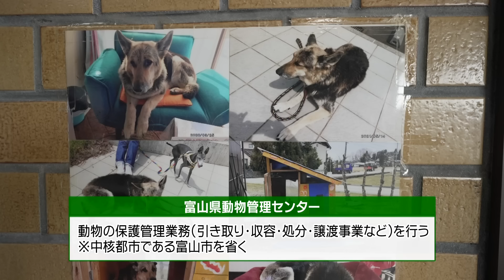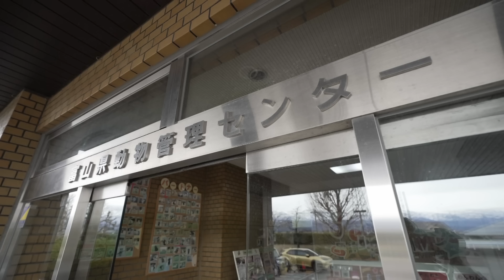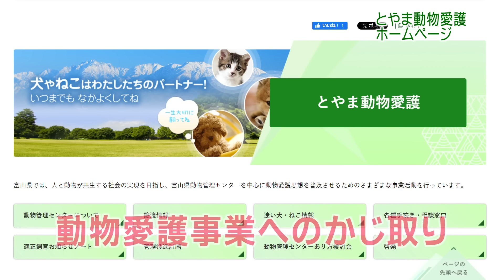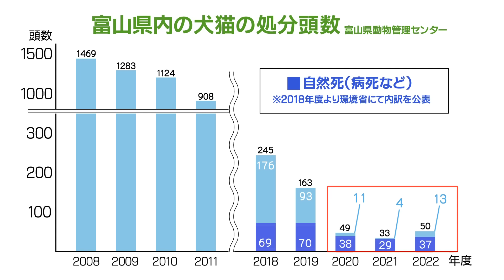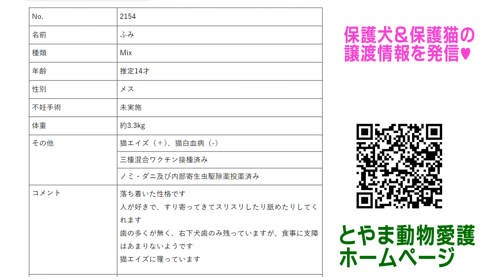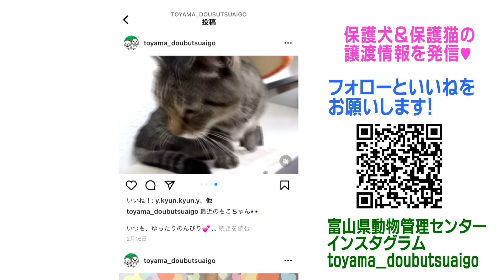保護された犬猫はこの後どうなる？※動画内でマスティフと紹介しているベルちゃんは土佐闘犬だったことが判明しました。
保護された犬や猫はこの後どうなるのかを知るため、富山県動物管理センターを取材しました。
※動画内でマスティフと紹介しているベルちゃんは、土佐闘犬だったことが判明しました。ここに訂正してお詫び申し上げます。
※２分28秒の「しゅゆちゃん」の性別はオスです。

全国には犬猫を収容する多くの行政施設があります。保健所、動物管理センター、動物指導センター、動物愛護センターなど、名称は統一されていませんが、そこでは殺処分も行われています。
近年の殺処分率は減少傾向です。その大きな要因が、2012年の動物愛護法の改正により、自治体が安易な引取り願いを拒否できるようになったことです。
また自治体と民間が協力し、動物を保護するキャパシティを広げ、飼い主になってくれる人々を募っていることも殺処分減少の要因です。
殺処分を極力減らすために、譲渡事業に力を入れ、動物愛護精神を啓蒙する、という方針への転換が、現在の動物行政の潮流です。